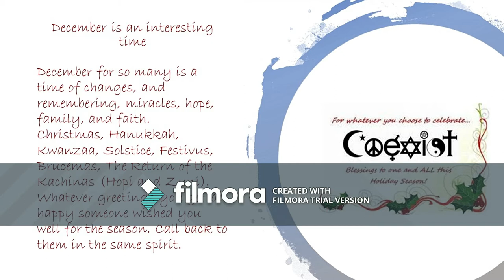25 Days of Makeup Day 20 Lives Matter: LGBT+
25 Days of Makeup Day 20 Lives Matter:  LGBT+

Aynne